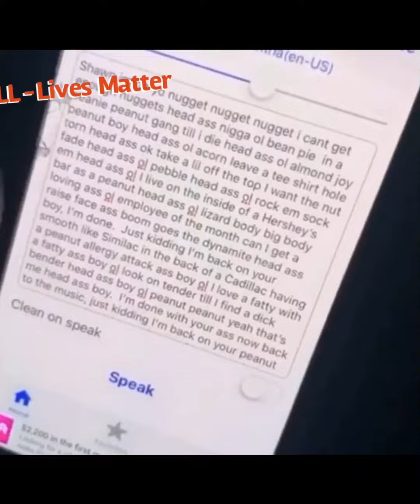Juice world unreleased song 2020